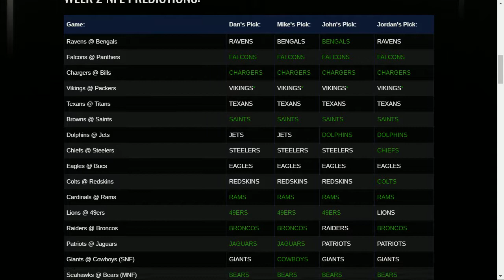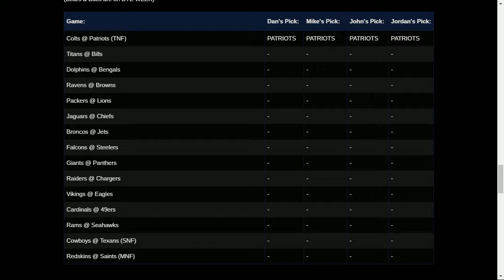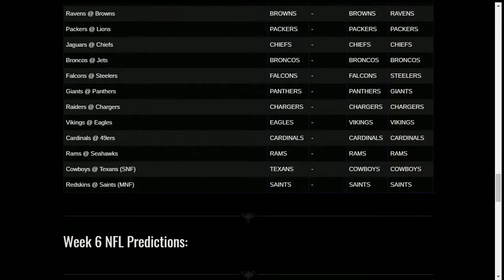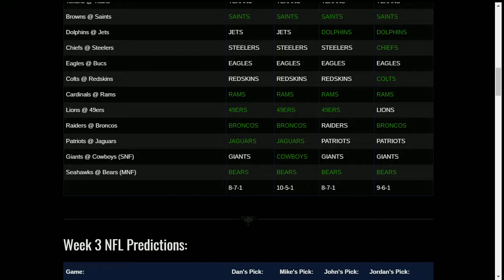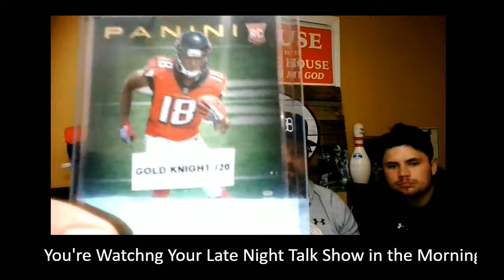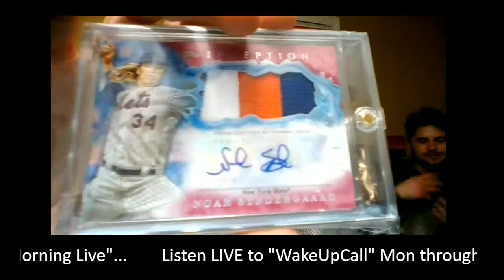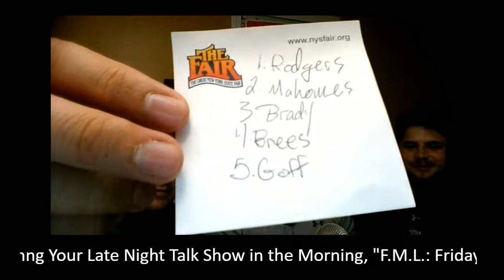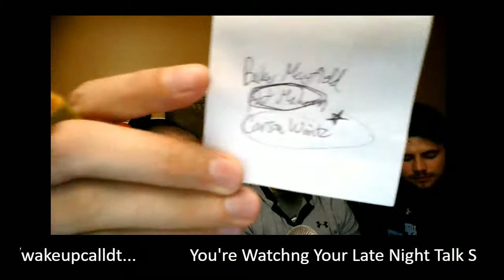"FML: Friday Morning Live" Sports & Life Show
Dan Tortora, John Newman, & Jordan Newman have created a show within a show, with "Friday Morning Live" being born out of "WakeUpCall with Dan Tortora"... It's your Late Night Talk Show... in the Morning. Tune In for Sports, Comedy, & Life with any topic on the table, EVERY FRIDAY!